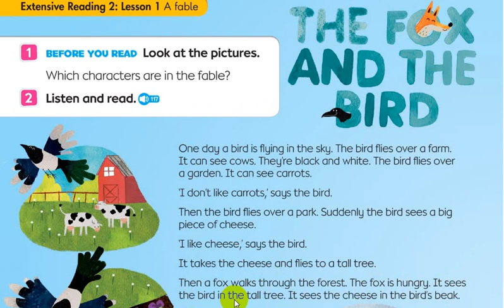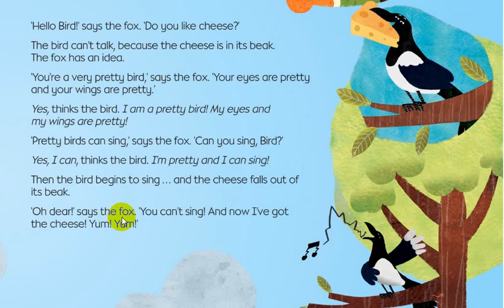the bird and the fox story